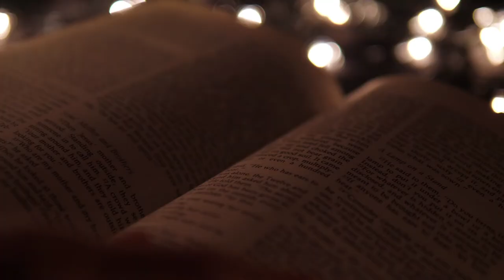Guardians of the Cludgie Stane trailer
I had fun working on this trailer for Andrew Doyle's new book!
Hope you enjoy the medieval vibes!

Cover and intro animations as always by the amazing A.C. Merkel
Trailer by me